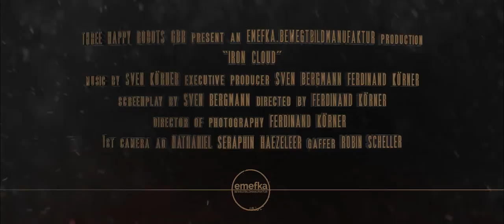IRON CLOUD | Official Trailer #1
If you could relive your ancestors' dreams and experiences, would you be able to use this knowledge in your future?
Welcome to the IRON CLOUD!
This is the First Trailer of my Upcoming Film IRON CLOUD.
"IRON CLOUD" is coming to be a proof of concept Movie that combines the Steampunk, Western und Science-Fiction genre to a whole new experience.
THIS IS GOING TO BE THE GERMAN ANSWER OF GENRE!
THREE HAPPY ROBOTS GBR present an EMEFKA.BEWEGTBILDMANUFAKTUR production
“IRON CLOUD”
cast
ANDREAS KRIEGER
Serkan Temel
Nils Malten
Samuel Nietsch
Andreas Zartmann
Christopher Parkinson
John Doyle
executive producer
SVEN BERGMANN
FERDINAND KÖRNER
screenplay by
SVEN BERGMANN
directed by
FERDINAND KÖRNER
director of photography
FERDINAND KÖRNER
SVEN KÖRNER
1st camera ad
NATHANIEL SERAPHIN HAEZELEER
2nd camera ad
Felix Kühner
gaffer
ROBIN SCHELLER